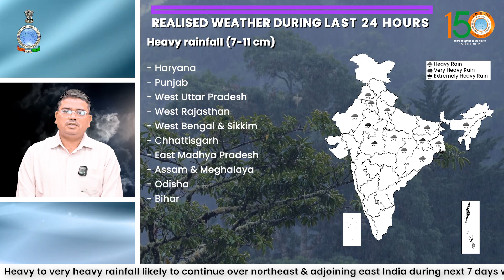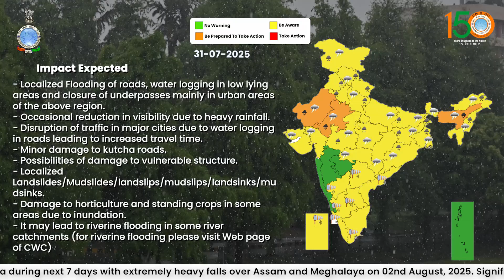Heavy to very heavy rainfall likely over Northeast & adjoining East India during next 7 days